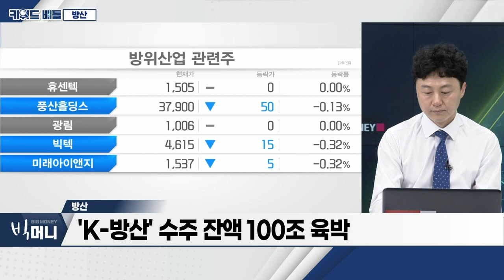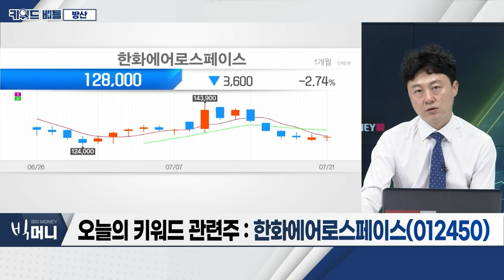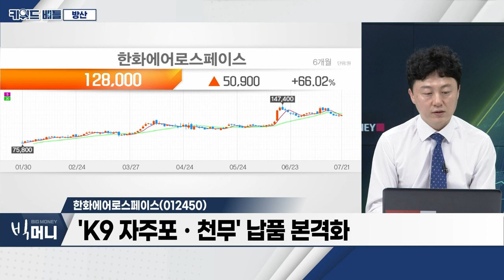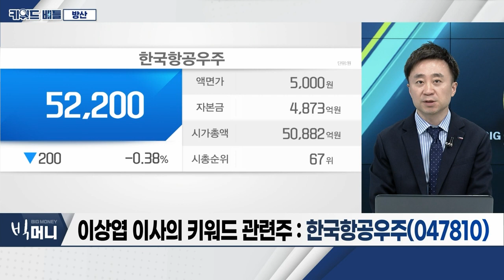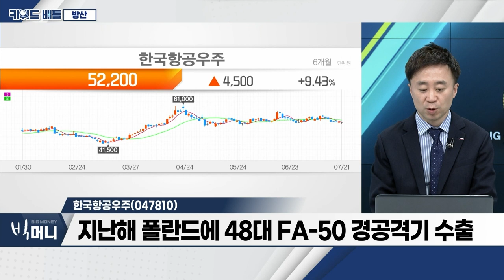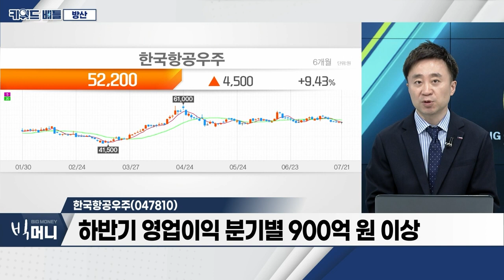현대로템(064350), 한화에어로스페이스(012450), 한국항공우주(047810)… 방산_키워드 배틀 (20230721)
- 'K-방산' 수주 잔액 100조 육박
- 생산ㆍ기술ㆍ품질 역량 재평가
- 尹 대통령 폴란드 방문 효과 기대감

- 레일솔루션ㆍ에코플랜트 사업부 회복세
- 디펜스 솔루션 부문 실적 성장 가시화
- 'K2 전차', 연간 수주 증가 예상

- 4분기 실적 회복 기대감 증가
- 'K9 자주포ㆍ천무' 납품 본격화
- 증권사 목표가 상향 긍정적

- 지난해 폴란드에 48대 FA-50 경공격기 수출
- 미군 고등훈련기 시장, 내년 본격 진출
- 하반기 영업이익 분기별 900억 원 이상